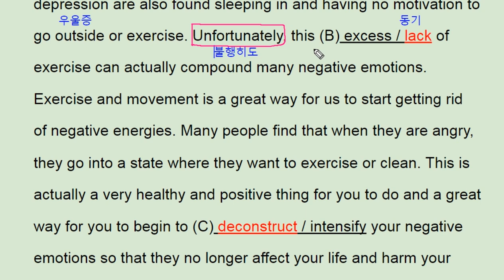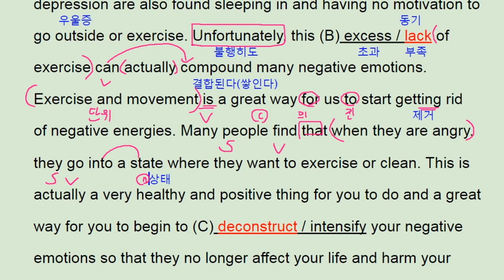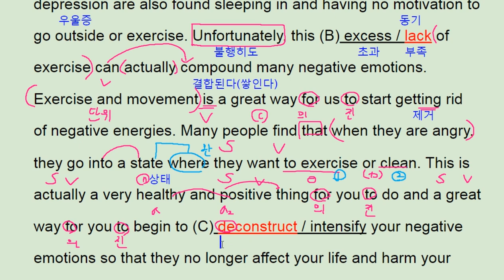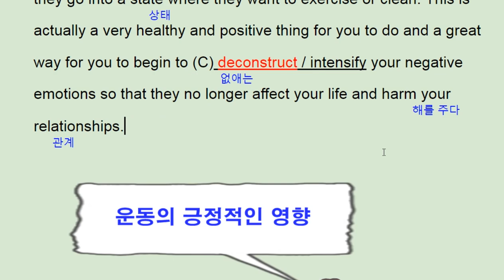2017년 11월 모의고사 영어 고2 29번 해설 풀이 내신대비 - 번개콩